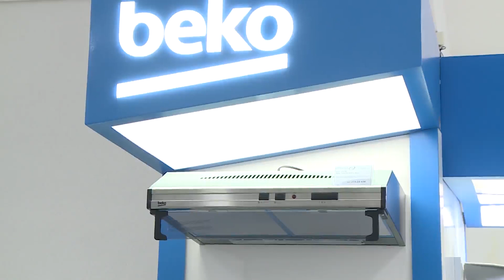POSLIJEPODNE UZ RTVUSK : DANAS JE U CAZINU UPRILIČENO OTVORENJE NOVOG EXKLUZIVNOG OMEGA SHOPA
Generalni uvoznik brendova Beko i Grundig, lider na bh tržištu  bijele tehnike i elektortehnike Omega d.o.o. danas je u Cazinu upriličio otvorenje novog  exkluzivnog Omega shopa.